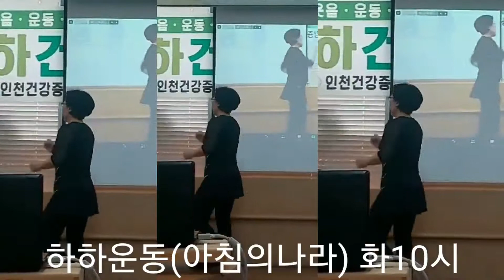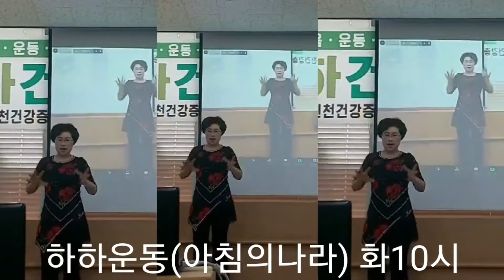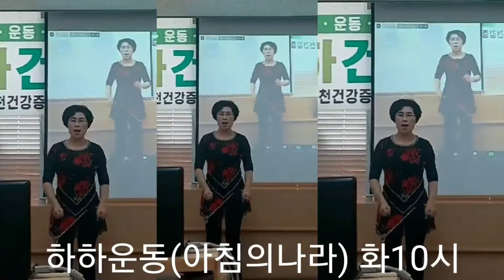웃음뇌불켜기#꿈마을박정애